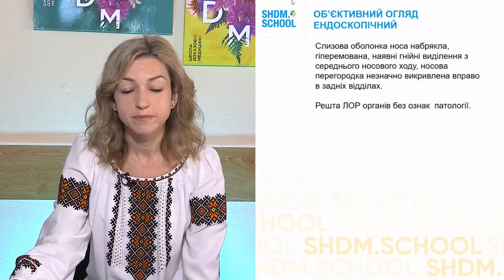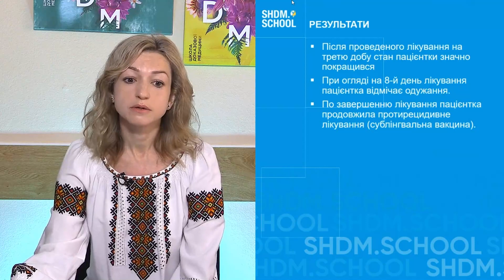Що робити, щоб рецидивуючий не став хронічним?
Медичний кейс: "Що робити, щоб рецидивуючий не став хронічним?"

Коментують:
- Лікар отоларинголог Шевага Мар'яна Іванівна.
- Член експертної групи МОЗ України за напрямом "Отоларингологія. Дитяча отоларингологія. Сурдологія", доктор медичних наук, професор Попович Василь Іванович.
- Доктор медичних наук, професор кафедри дитячої отоларингології, фоніатрії та аудіології НУОЗ України ім. П. Л. Шупика, Гавриленко Юрій Володимирович.
- Коментує доктор медичних наук, професор, Кошель Іванна Василівна.

Долучайтеся до онлайн-ресурсів Школи Доказової Медицини, щоб завжди мати доступ до актуальної інформації: